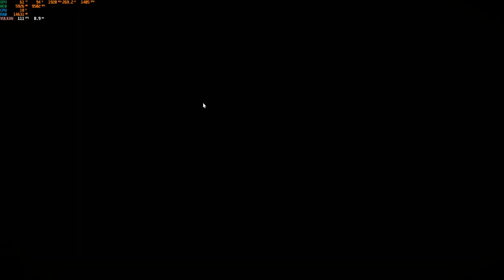Red Dead Online Daily Challenges and Madam Nazar Location 10 January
Moc Vám chci poděkovat, pokud se rozhodnete můj kanál finančně podpořit v další tvorbě. Tyto prostředky budou sloužit i pro další rozšiřování tvorby a zlepšení kvality :-)

RED DEAD REDEMPTION 2 je skvělá akční hra z westernového prostředí od Rockstar Games, kteří stojí například za tituly Grand Theft Auto. Hra je venku od listopadu 2018, kdy vyšla na Xbox One a PS4 a po roce se dočkala i PC komunita.

Hra má možná o dost vyšší nároky, než bylo původně prohlášeno, ale i přes to je skvělá a na lepší odladěnost se můžeme snad těšit v nadcházejících záplatách neboli patch(ích) hry. Nyní už dost popisu a pojďte si se mnou užít tuhle nádhernou HRU! ;-)

Videa jsou nahrávána v 60FPS na 1080p a vždy, když je to možné na ultra nastavení.